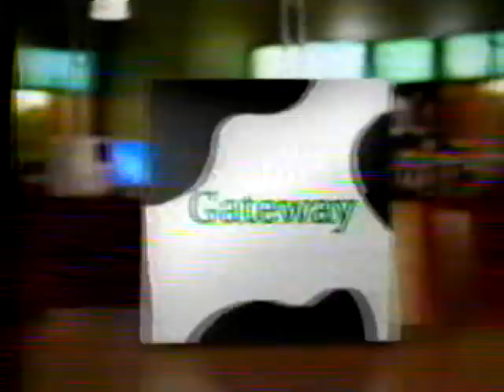USA NetWork Commercials 2004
Commercials from the USA Network 2004 part 1 of 2. Commercials include: Six Flags, dodge, coinstar, listerine, gateway, ford focus, oreo, auto zone, Mr. clean autodry.